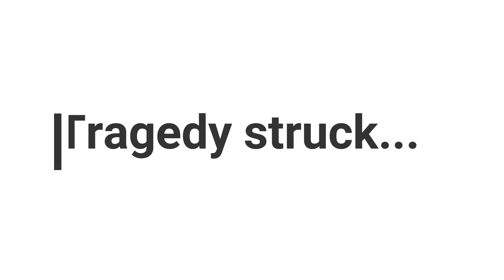Shito Ryu's Mabuni Kenwa – The first true Karate Nerd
Let's take a look at possibly the first Karate Nerd, Mabuni Kenwa. We'll go over his life, his masters, his best friend and his style.